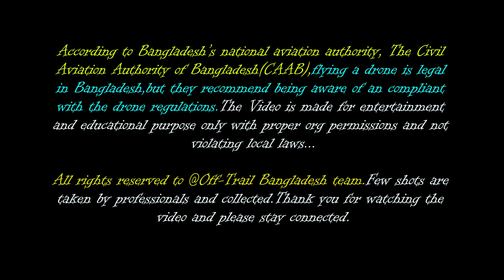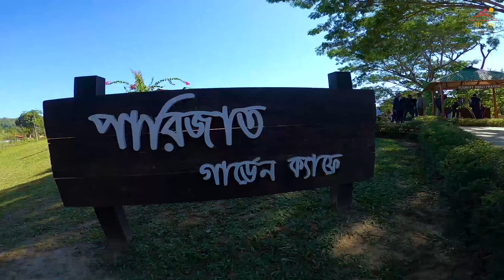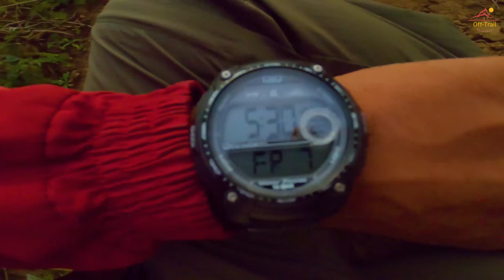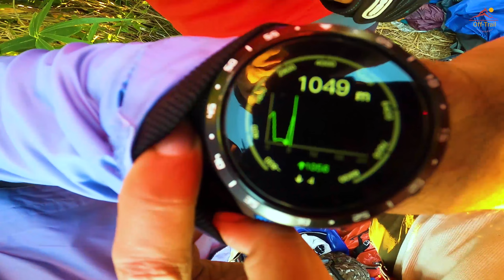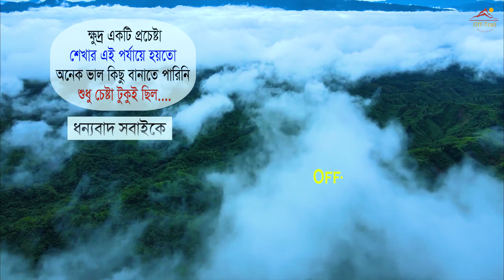সাকা হাফং | Saka Haphong | বাংলাদেশের সর্বোচ্চ পাহাড় চূড়া 🇧🇩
মুক্ত বিহঙ্গের মতো যদি উড়ে যেতে পারতাম ওই সুউচ্চ সাকা হাফং-এর চূড়ায়, অবসর পেলেই এমন ভাবনায় পুলকিত হয়ে ওঠে ভ্রমণপিয়াসীদের মন। আমি একটা কথা বিশ্বাস করি সেটা হচ্ছে, মনে প্রাণে ভালোবাসলে পাহাড় আপনাকে কখনো খালি হাতে ফিরিয়ে দিবে না। সে তার সর্বস্ব উজাড় করে দিবে আপনার কাছে; সেটা বুঝার জন্য শুধু আপনার পাহাড়কে অনুভব করা লাগবে।

একজন পাহাড়প্রেমী হিসেবে সাকা হাফং সামিট করার স্বপ্ন আমি প্রতিদিন দেখি। জেগে কিংবা ঘুমে দুইভাবেই! সাকা,  একটি পর্বত এর নাম। হয়তো অনেকে প্রথম শুনলেন। কারণ এইটা কোন পাঠ্যপুস্তকে লেখা নেই। আছে তাজিংডং এর কথা, আছে কেওকারাডং এর কথা। ছোটবেলা থেকে সবাই জেনে এসেছি যে তাজিংডং ই বাংলাদেশের সর্বোচ্চ পর্বত। সরকারি ভাবে ইহাকে চার হাজার ফুট এর অধিক উচ্চতা দেখানো হয়েছে। অথচ এদেশে আছেই সর্বোচ্চ সাড়ে তিন হাজার ফুট এর পাহাড়। সার্ভেয়ার রা সম্ভবত নিজেদের স্টেপ কাউন্ট করে উচ্চতা মাপতে গিয়ে ভুল করেছিলেন। খারাপ লাগে মানুষের এইরকম ভ্রান্ত ধারণা দেখে, আমি চাই সবাই সঠিক তথ্য জানুক। পাহাড় নিয়ে পড়াশোনা করুক।

দেশের সর্বোচ্চ পাহাড় চূড়া সামিট করা নিয়ে আমাদের মত পাহাড়ে যাওয়া মানুষজনের মধ্যে একটা ক্রেজিনেস কাজ করবেই। সবাই ই চায় সামিট করতে। কিন্তু সমস্যা হলো যাওয়া তো নিষিদ্ধ। যেহেতু সাকা’র অবস্থান একদম মায়ানমার বর্ডারের কাছাকাছি তাই সরকারি ভাবে নিরাপত্তাজনিত কারণে সাকা হাফং যাওয়া এখন নিষিদ্ধ করা হয়েছে। বিশেষ করে ২০১৪ সালে এক দল বান্দরবানের গহীনে ঘুরতে গিয়ে নিখোঁজ হয় এবং তাঁদের লাশ ৮ বছর পরেও তাঁদের পরিবার পায় নি। সাকা হাফং যেতে হলে নিজের রিস্ক নিজেরই নেয়া লাগবে। পাড়ার লোকরা কোন সাহায্য করবে না আর বিজিবিও আর আগাতে দিবে না আপনার নিরাপত্তার জন্য।

ইংরেজ মাউন্টেনিয়ার জিঞ্জি ফুলেন ২০০৬ সালের ফেব্রুয়ারিতে প্রথম সাকা হাফং সামিট করেন। তখন তারা ১০৬৪ মিটার উচ্চতা পান। এরপর ইয়াহিয়া খানের নেতৃত্বে প্রথম বাংলাদেশী অভিযাত্রী দল এর উচ্চতা পান ১০৫৫ মিটার বা ৩৪৬০ ফুট। আমরা সাকা হাফং উচ্চতা পেয়েছিলাম ৩৪৪২ ফুট।

প্রচলিত ট্রেইল:
থানচি - বোর্ডিং পাড়া - শেরকর পাড়া - দোতং পাড়া - বুলং পাড়া - নয়াচরণ পাড়া - হান্জরাই পাড়া - নেফিউ পাড়া - সাকা হাফং সামিট
রুমা - বগালেক - কেওক্রাডং - থাইক্ক্যাং পাড়া - ফাইনুয়াম পাড়া - দুলাচরণ পাড়া - হাঞ্জরাই পাড়া - নেফিউ পাড়া - সাকা হাফং সামিট
থানচি - বোর্ডিং পাড়া - শেরকর পাড়া - সিমপ্ল্যাম্পি পাড়া - থান্দুই পাড়া - নয়াচরণ পাড়া - হাঞ্জরাই পাড়া - নেফিউ পাড়া - সাকা হাফং সামিট
রেমাক্রি - নাফাখুম - জিন্নাহ পাড়া - সাজাই পাড়া - নেফিউ পাড়া - সাকা হাফং সামিট

Saka Haphong (also Mowdok Taung or Tlang Moy) is a peak in Bangladesh, often considered the highest point of the country, with an elevation of 1,052 metres (3,451 ft). Located on the Bangladesh–Burma border, it is situated between Thanchi, Bandarban, Bangladesh and the Chin State of Burma.

Saka Haphong is not officially the highest peak of Bangladesh, but maps and other data indicate there are no higher peaks within the country. In February 2006 a GPS reading of 1,064 metres was recorded on this summit by English adventurer Ginge Fullen. The location he recorded, 21°47′11″N 92°36′36″E / 21.78639°N 92.61°E, accurately matches the location given by Russian topographic mappingand SRTM data, although these sources show its height to be slightly lower, at 1,052 metres. Recently two trekking clubs counted the height of Saka Haphong as 3,488 and 3,461 feet respectively. Any of these figures would make it the highest mountain in Bangladesh, exceeding the height of Keokradong which is 3,172 feet high.

Route:
Bandarban-Thanchi-Tutong Para-Boarding Para- Sherkor Para-Do taung Para- Bulung Para- Nayacharan Para- Hanjurai Para- Saka Haphong Summit.

Hill Tracts. Fertile valleys lie between the hill lines, which generally run north-south. West of the Chittagong Hills is a broad plain, cut by rivers draining into the Bay of Bengal, that rises to a final chain of low coastal hills, mostly below 200 meters, that attain a maximum elevation of 350 meters. West of these hills is a narrow, wet coastal plain located between the cities of Chittagong in the north and Cox's Bazar in the south.

Unofficially the highest peak of Bangladesh is Saka Haphong at Mowdok range. on the border with Myanmar. In February 2006 a GPS reading of 1,064 metres was recorded on this summit by English adventurer Ginge Fullen.

According to American and Russian topographic maps Zow Tlang is mentioned as Mowdok Mual. As per Bangla Trek, it is the second highest peak of the country; though it is not officially recognized by the government till date. Many accomplished local adventurers describe this as one of the most wildest peak of Bangladesh.

Due to many security concerns, this route has been restricted to travelers. There's no permission to visit Saka Haphong. If you want to visit Saka Haphong, you have to go on your own risk. The tribal people won't help you and the BGB will not let you pass to avoid any incident.